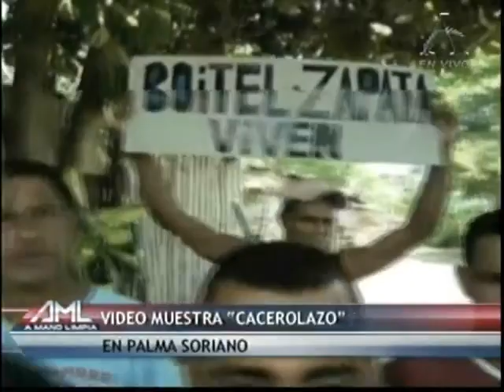Cacerolazo en Palma Soriano Cuba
Activistas golpean y gritan por los derechos humanos de las calles.